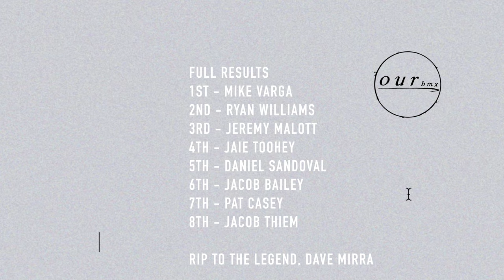X GAMES 2021 - EXPLOSIVE BMX BEST TRICK EVENT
Lots of flats and lots of bangers. Check out some of the best BMX riders in the world send it for the Dave Mirra Best Trick event at X Games 2021.

Results:
1. Mike Varga
2. Ryan Williams
3. Jeremy Malott
4. Jaie Toohey
5. Daniel Sandoval
6. Jacob Bailey
7. Pat Casey
8. Jacob Thiem